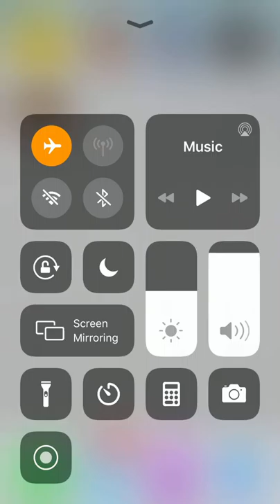MazeQuest 3, 0.4 Build 5 first looks with Will Orr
Will Orr plays through level one, with commentary.

MazeQuest 3 is a Fantasy RPG game, with turned based combat, currently in pre-release.